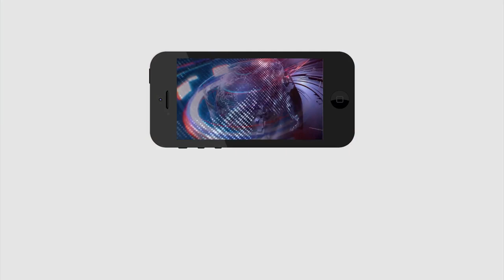CM Jagan |Chandrababu Fire On Rythu Bharosa Scheme |రైతు భరోసా భోగస్..రైతుకు 77వేలు నష్టం |PDTV News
రైతు భరోసా భోగస్..రైతుకు 77వేలు నష్టం | CM Jagan | Chandrababu Fire On Rythu Bharosa Scheme | PDTV News